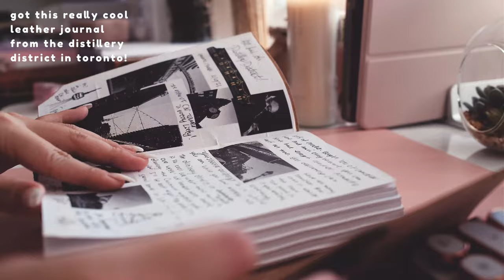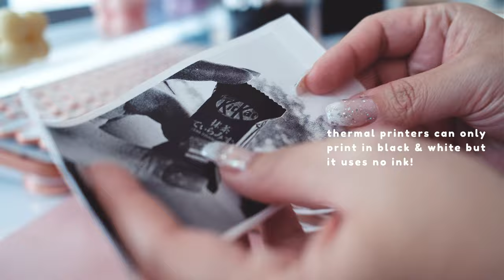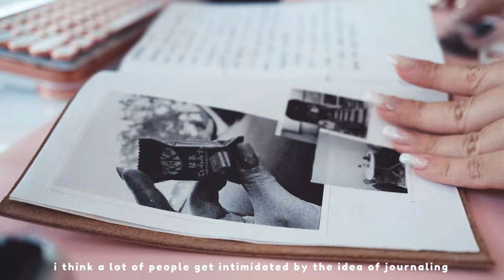wfh vlog 01. ~ journaling / keyboard asmr / unboxing RK61 keyboard / simple living / slow living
I wanted to enjoy the slow living, relaxing vibes today. It's not every day that life can be so peaceful and slow. So I invite you to enjoy those days more and especially when life is usually so chaotic.

I'll start by lighting a candle and enjoying the process of lighting it with a match
Then answer some emails and do some light admin work (retro keyboard ASMR typing sounds)
We'll take a break and do some writing  in my new vintage leather journal
Let's decorate it with a thermal printer!
I'll show you my new bluetooth / wireless compact keyboard (RK61)
And we'll swap out the base keycaps for a cute pastel ice cream one! (Linear keyboard typing ASMR)
As the day winds down, I'll turn on my cool hanging lights!

b u y s t u f f
Products in video: (I'll do my best to source where I got each item!)
- Azio Retro Keyboard
- Thermal Printer
- Compact Wireless Keyboard (RK61)
- Ice Cream Keycap Set